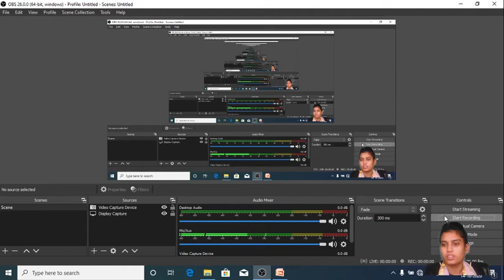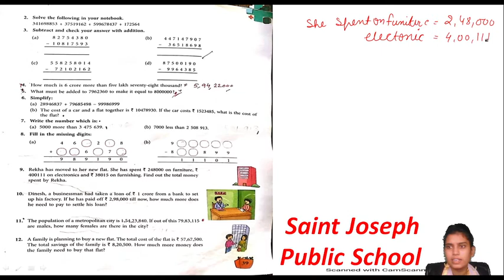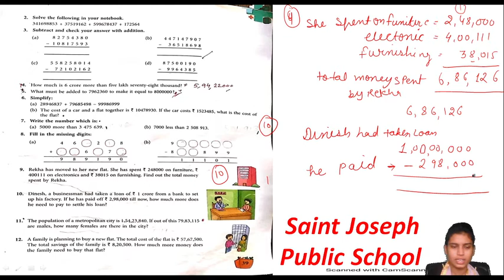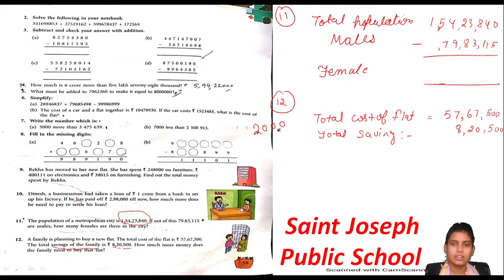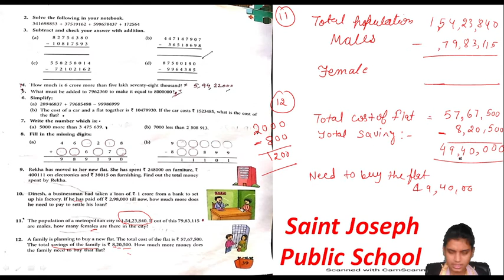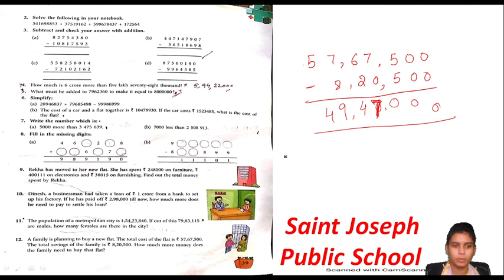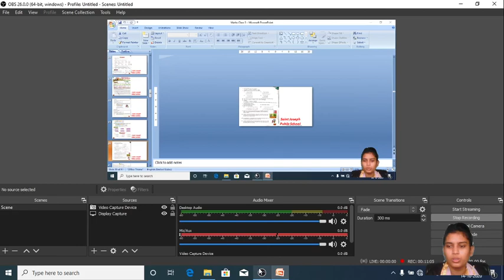Class 5 | Maths | Operations On Large Numbers | Lecture 3